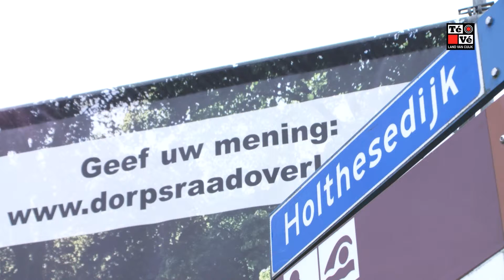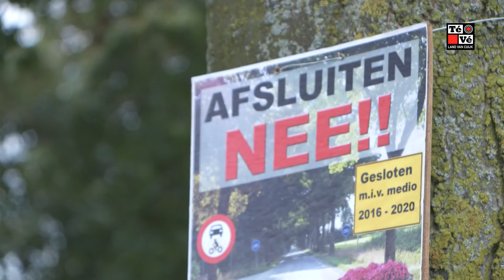Informatieavond Schaartven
In De Pit in Overloon werd op woensdag 9 september een informatieavond georganiseerd over uitbreidingsplannen van het Schaartven door Leisurelands. Uitbreiden zou betekenen dat de Holthesedijk zou worden gesloten. Peter Coppus van dorpsraad Holthees en wethouder Peter Stevens vertellen wat zij hiervan vinden.